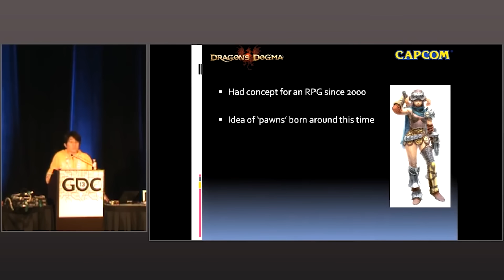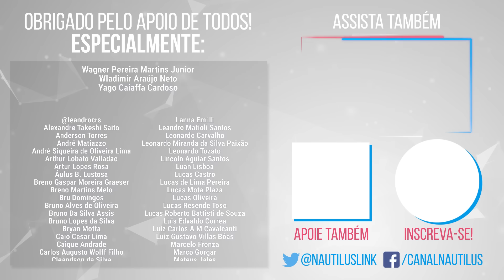Dragon's Dogma 2 é FENOMENAL - Análise/Review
12 anos depois do Dragon's Dogma original, o mundo de ação e RPG, peões e monstros gigantes, dirigido por Hideaki Itsuno continua inigualável.

Plataforma em que o jogo foi avaliado: PC
Plataformas disponíveis: PC, Xbox Series, PS5

IMPORTANTE: Dragon's Dogma 2 foi providenciado de forma antecipada para o Nautilus pela assessoria da Capcom no Brasil.